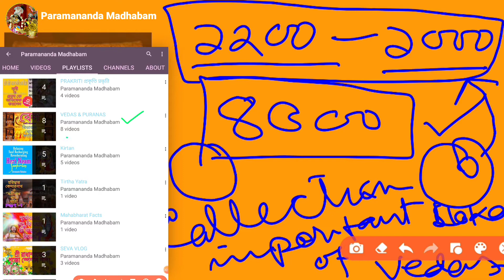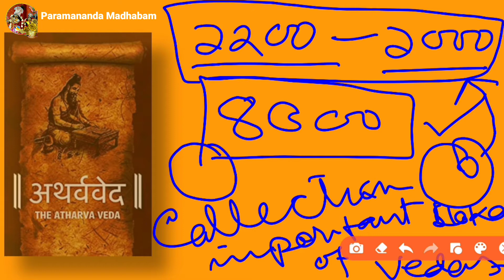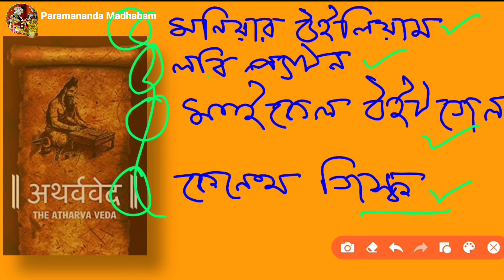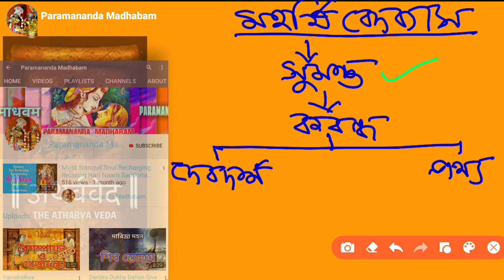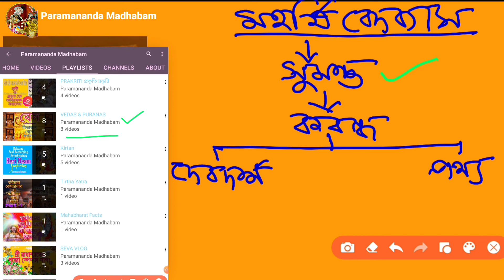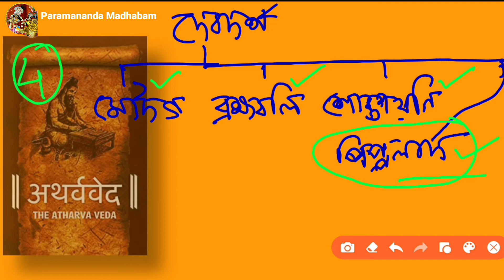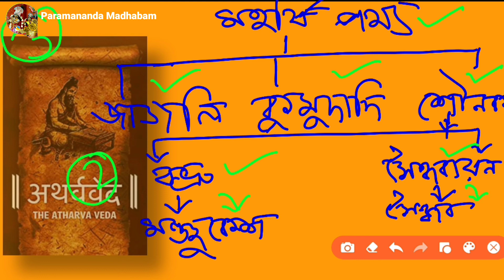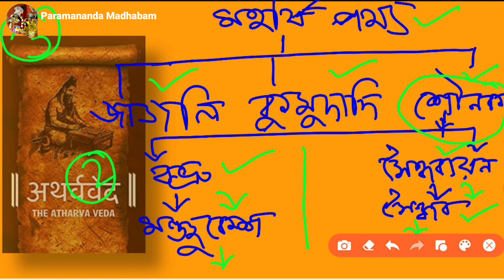Learn Atharva Veda The Veda of Daily Life॥অথর্ব বেদ: প্রতিদিনের বেদ॥Learn Veda What is Veda? Part-5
Ved. বেদ কি? বেদ কি ধরণের গ্রন্থ? বেদ ধর্ম গ্রন্থের পরিচয়? VED IN BENGALI.
Four Vedas, Vedas the Holy Book explained in Bengali.

Learn Veda What is Veda?

Sama Veda in Bengali সামবেদ কি? কেন ভগবান নিজেকে সামবেদ বলেছেন? Learn Veda What is Veda? PART-4

Who is the Supreme God ভগবান কে in accordance with Brahma Samhita Slok1 analysis Bengali পরমেশ্বর কে

The Atharva Veda (Sanskrit: अथर्ववेदः, Atharvavedaḥ from atharvāṇas and veda, meaning "knowledge") is the "knowledge storehouse of atharvāṇas, the procedures for everyday life".The text is the fourth Veda, but has been a late addition to the Vedic scriptures of Hinduism.

Hare Krishna
The Veda or Vedas are a large body of religious texts in Sanskrit originating in ancient India. Composed in Vedic Sanskrit, the texts constitute the oldest layer of Sanskrit literature and the oldest religious scriptures of Hinduism and deals with life and Spirituality. There are four Vedas that are again divided into Upanishads and Samhitas. Learn and know all about the Rigveda, the Yajurveda, the Samaveda and the Atharvaveda in simple Bengali here in your favorite YouTube Channel Paramananda Madhabam. This short discourse aims to provide an informative knowledge about Understanding Vedas. Here is the first part of it. In the next videos in this series on Veda we will discuss 4 Vedas separately. You will find the link of the videos above here.
RADHE RADHE
HARE KRISHNA.